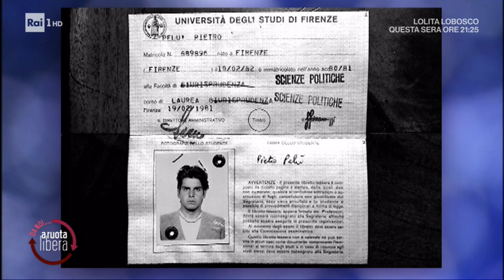Piero Pelù: una vita in musica - Da noi... a ruota libera 28/02/2021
- Il re del rock Piero Pelù, pronto a ripercorrere la sua vita e la sua carriera attraverso documenti inediti che sapranno stupire anche i fan più fedeli